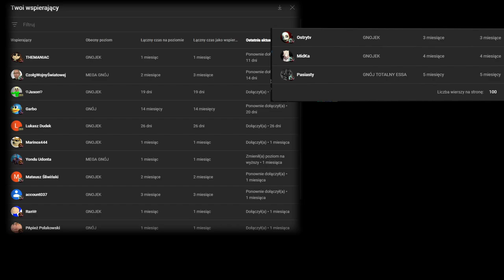WOJNA Z KANIBALAMI GRANATY POSZŁY W RUCH | SONS OF THE FOREST #3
Nigdy nie latajcie uber helikopterem :P W tym odcinku rozpoczynamy przygodę w lesie, szukamy miejsca gdzie sie osiedlimy, po drodze rozpierdzielamy łby kilku kanibalom i robimy robote :P Zostaw komentarz po sobie i łapke w góre, jest tego wiecej :P

Co otrzymujesz jako wspierający?
★Nowe emotki
★Większe prawdopodobieństwo, że przeczytam Twoją wiadomość od razu
★Miano "Kumpla za 5 zł"
★Mój uśmiech :D
★Dodanie na STEAM
★5x większą szansę w GIVEAWAY (w przypadku 60 sponsorów będzie 6x większa | 70 - 7x itp.)
★Pierwszeństwo w zagraniu z widzami
★Brak SlowMode na chat
★Specjalną rangę na discordzie

Znajdziesz na nim wszystko oprócz gier!

Chcesz być na bieżąco ? ZOSTAW SUBA I FALLOWUJ NA SOCIAL MEDIACH NIŻEJ!

►Muzyka:

MÓJ SPRZĘT:
PROCESOR: Intel Core i5 12400F
CHŁODZENIE PROCESORA: SillentiumPC Fortis 5 ARGB
Obudowa: SillentiumPC Regnum ARGB
KARTA GRAFICZNA: AMD RADEON RX6600 XT GAMING OC PRO
PAMIĘĆ RAM: 16GB Crucial Ballistix RGB 3600MHZ 16CL
MIKROFON: RODE PODMIC
KAMERKA: Logitech C922 Pro Stream
SŁUCHAWKI: ROCCAT ELO USB
KLAWIATURA: ROCCAT VULCAN 121 AIMO
MYSZKA: ROCCAT BURST PRO
PODKŁADKA ROCCAT AIMO
EKRAN: LG 24'' FULL HD 75Hz
BIURKO GAMINGOWE: ULTRADESK FREEZE
FOTEL: ULTRADESK THRONE